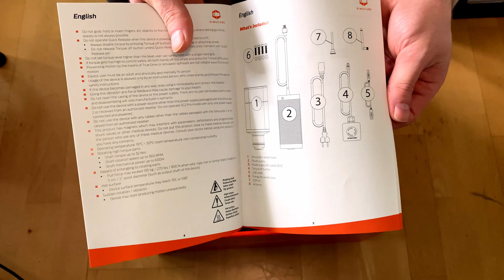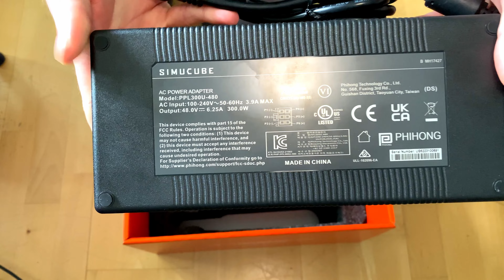Rozpakowanie Simucube 2 Pro, UNBOXING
Witam. Jest to mój pierwszy tego typu film. Wyszło trochę drętwo, ale starałem się powiedzieć wszystko jak najszybciej i zrobić materiał bez większych cięć. Mam w planach wypuścić jeszcze kilka tego typu filmów i mam nadzieję, że materiały będą co raz lepsze. Drogi widzu, jeżeli masz jakieś pytania, to zapraszam na swój kanał Discord, a także streamy na platformie Twitch. Linki wklejam poniżej.

Zabawa i pytanie. Ile razy w trakcie filmu powiedziałem " w sumie" ? :D
A no i przepraszam za kota i nogi syna pod koniec filmu :D